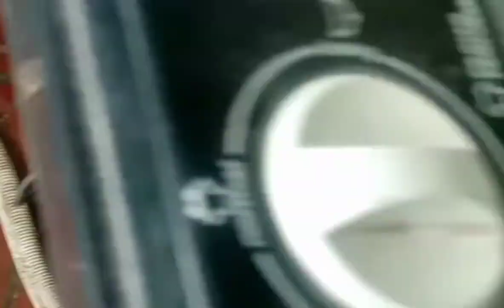Cara mudah mengatasi mesin cuci bocor air keluar terus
cara memperbaiki mesin cuci air keluar terus bagian pembuangan
Mesin cuci itu pasti akan mengalami yang namanya rusak baik itu pada bagian pembuangan air nya bocor pembuangan buntu dan masih banyak lainnya yang pasti sering terjadi ,Ok kali ini Kang ji servis mau berbagi ilmu gratis seputar perbaikan mesin cuci yang bocor atau banjir airnya keluar terus lewat pembuangan ,mari kita simak videonya dan jangan lupa untuk like share dan komentar jika kalian suka , semoga bermanfaat ya dan apabila ada kekurangan atau kurang jelas divideo saya mohon maaf yang sebesar besarnya